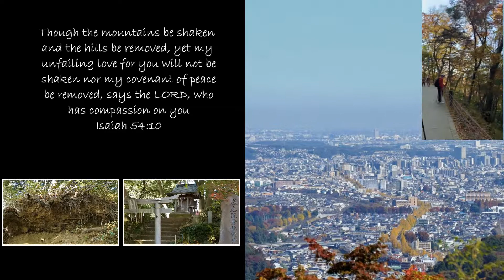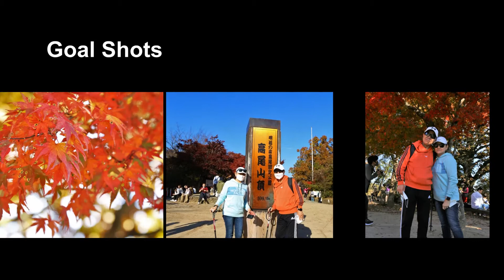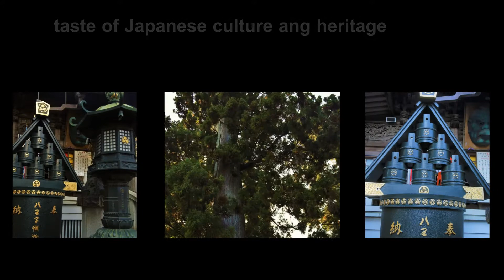高尾山 Mt. Takao Hiking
Autumn Season Mt. Takao Hiking
One of Japan's best tourist spots.
Best for hiking beginners, recommended for those who are fond of Japanese cultures, and religions.  There were five kind of hiking routes.  Cable cars and lifts are also available.  It is also good if you bring little children.
Climbed:  November 16, 2020